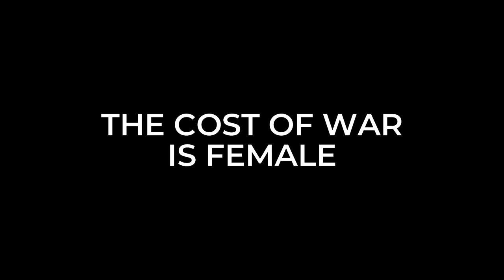The Cost Of War Is Female | Shabnam Nasimi | TEDxHRCollege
Afghanistan, how the women are suffering and everyone in the country is suffering Shabnam Nasimi is a Policy Advisor to the Minister of Afghan Resettlement in the UK.  She is a leading British Afghan social and political activist, commentator and writer. She is the Director of Afghan Witness at the Centre for Information Resilience, which works to independently collect, preserve and verify information on human rights and current events in Afghanistan.
Shabnam arrived in the UK at the age of eight with her family, fleeing the Taliban regime in Afghanistan. She is an expert on Afghanistan and has advised the UK Foreign and Commonwealth Development Office , the EU Special Envoy Afghanistan and other private companies, government agencies and NGOs - and is an ardent campaigner for women’s rights, an Ambassador for the 50:50 Parliament campaign. This talk was given at a TEDx event using the TED conference format but independently organized by a local community.